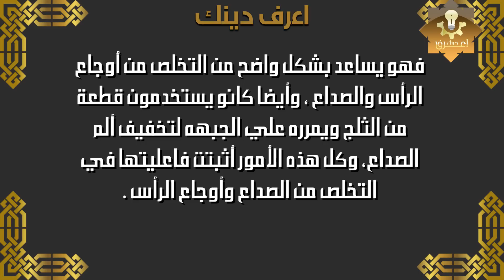وصايا رسول الله في علاج الصداع علاج فعال عجزت فيه المسكنات وإحتار فيه علماء العصر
الفئة
ترفيه